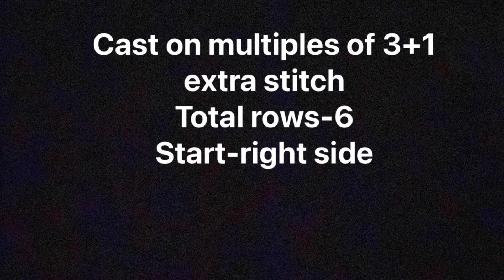Beautiful Knitting Stitch Pattern For Ladies/Gents Sweater